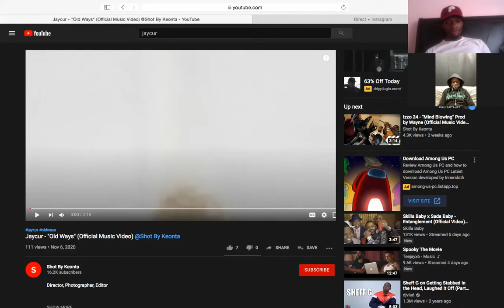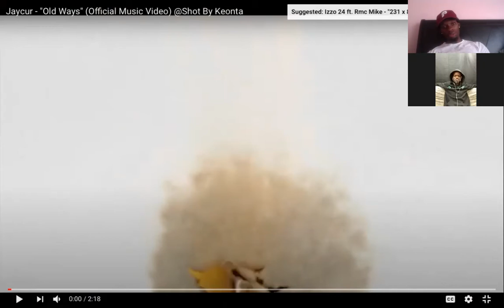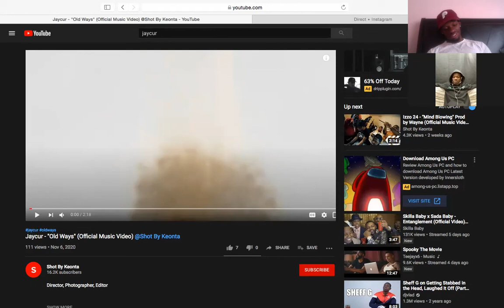Jaycur - " Old Ways" (Official Video Reaction)w/ Rbf Black